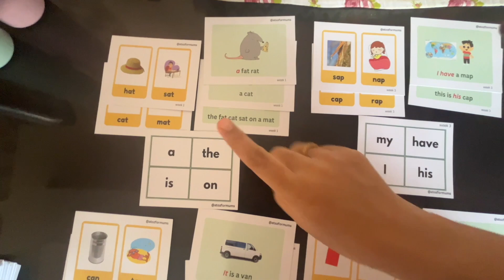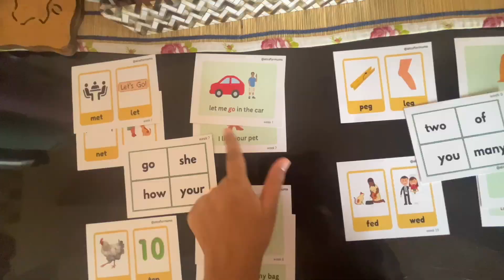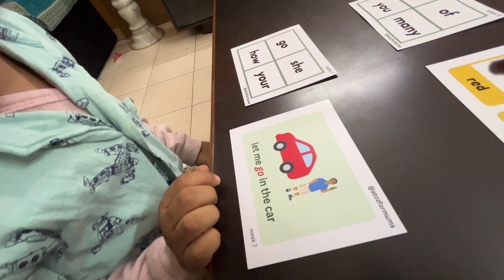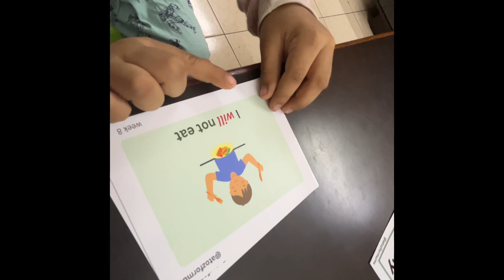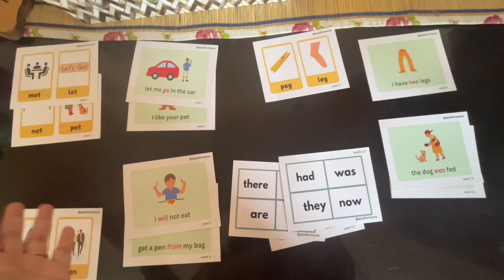Week 7-10 |How to Teach a child to Read I Teach READING in 1 Week| READING SERIES| Teach PHONICS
Hello everyone
I Am Dr Preeti,,and a mom of 2 kids..My channel is for all those mommies who struggle everyday in bringing up their child..my channel will have videos related to babies,kids and mommies,,if you like my video please let me know in the comment box and if you want any video on specific topic please do let me know in the comment box..

FOR SOFT COPY OF THIS READING SERIES